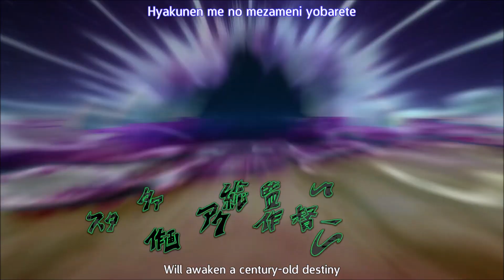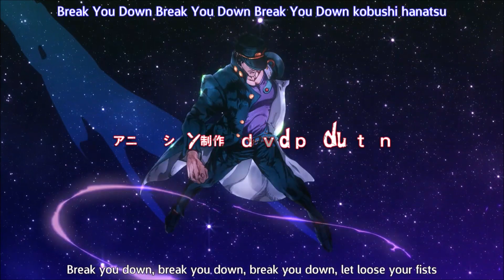JoJo's Bizarre Adventure OP 3 - Stand Proud (TV-Size Instrumental)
"STAND PROUD" is the name of the first opening of JoJo's Bizarre Adventure: Stardust Crusaders and the third overall opening in the JoJo's Bizarre Adventure (ジョジョの奇妙な冒険) anime.